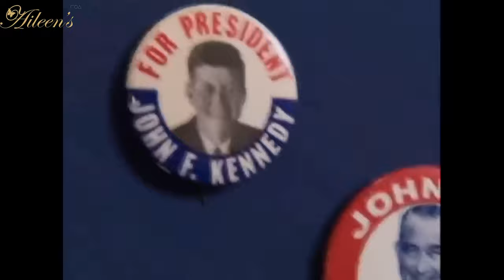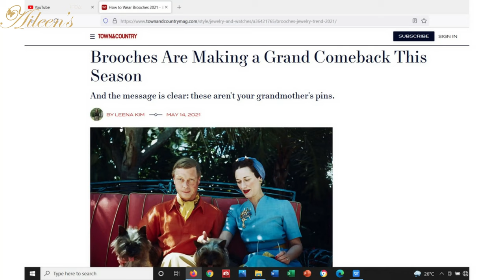HOW TO WEAR BROOCHES (2021 ACCESSORY TREND)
Check out these videos, remember that a free pearl giveaway is up for grabs for the 1000th subscriber!